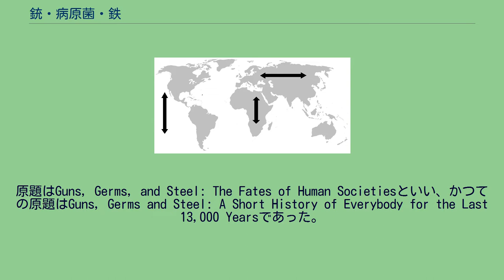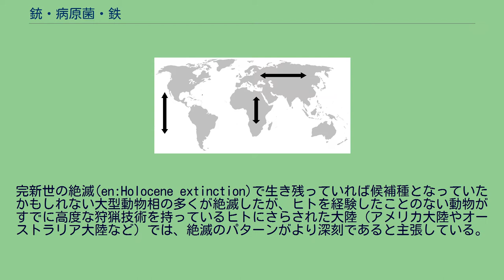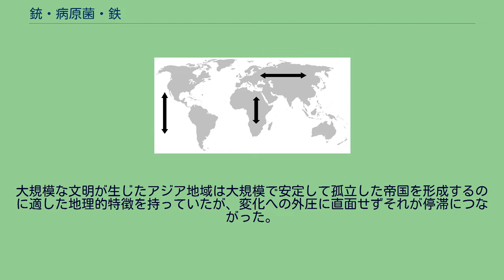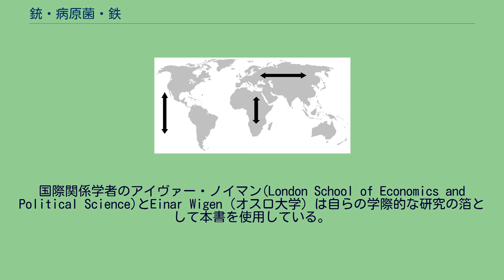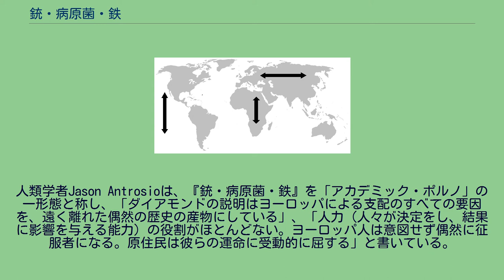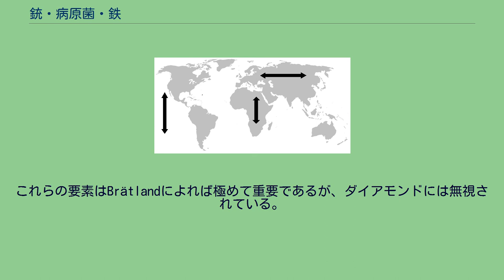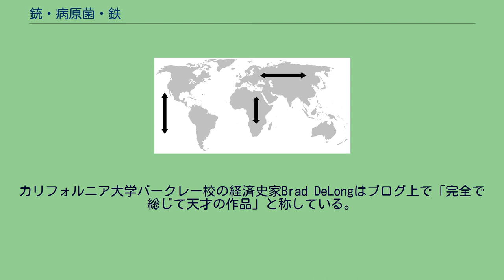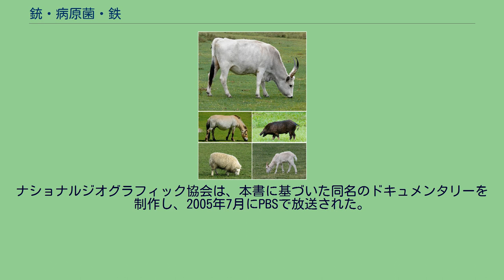銃・病原菌・鉄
『銃・病原菌・鉄』（じゅう・びょうげんきん・てつ）は、ジャレド・ダイアモンドによる1997年刊行の学際的なノンフィクション書籍。
原題はGuns, Germs, and Steel: The Fates of Human Societiesといい、かつての原題はGuns, Germs and Steel: A Short History of Everybody for the Last 13,000 Yearsであった。
草思社により2000年に刊行された翻訳にも「1万3000年にわたる人類史の謎」という副題が付けられている。
1998年にピューリッツァー賞（一般ノンフィクション部門）とアベンティス科学図書賞を受賞した。
この本に基づいたドキュメンタリーがナショナルジオグラフィック協会により制作され、2005年7月にPBSで放送された。
本書はユーラシアや北アフリカの文明がなぜ生き残り、他の文明を征服してきたのかについての説明を試みており、ユーラシアの覇権はユーラシアの知的、道徳的、または固有の遺伝的優位性に起因するものであるという考えに反論している。
ダイアモンドは、人間社会の間の権力と技術の差は主に環境の差異に起因しており、これが様々なポジティブフィードバックのループにより増幅されると主張している。
また、文化的あるいは遺伝的な差異がユーラシア人を有利にした場合（例えば、書記言語やユーラシア人の間での風土病に対する抵抗力の発達など）、そのような優位性は地理が社会や文化に影響を与えた（例えば、異なる文化間の商業や貿易を容易にするなど）ために生じたものであり、ユーラシア人のゲノムに生来あったものではないと主張している。
プロローグは、ダイアモンドとニューギニアの政治家ヤリとの会話で始まる。
会話は、ヤリの人々と200年間その地を支配してきたヨーロッパ人との間にある明らかな権力と技術の差、そのいずれもヨーロッパ人の遺伝的優位性によるものとは考えられない差に焦点をあてたものであった。
ヤリは発明品や製造品を意味する現地の言葉「カーゴ」を用いて、「あなたがた白人は、たくさんのものを発達させてニューギニアに持ち込んだが、私たちニューギニア人には自分たちのものといえるものがほとんどない。それはなぜだろうか？」と尋ねた。
ダイアモンドは同じ質問が他の場所にも当てはまると気づいた。
「ユーラシア大陸系の民族...が、世界の富と権力を支配している。」他の民族は植民地支配から脱却した今でも富と権力で遅れている。
さらに「白人の入植者によって殺戮され、征服され、あるいは絶滅させられている」。
他の大陸の人々（サブサハラアフリカ、アメリカ先住民、オーストラリア先住民、ニューギニア人や熱帯東南アジアの原住民）は、大部分が征服され、強制退去させられ、いくつかの極端なケース（アメリカ先住民、オーストラリア先住民、南アフリカの先住民コイサン）では、ユーラシア人やバントゥーのような農耕ベースの社会により大部分が絶滅させられた。
ダイアモンドは、これらの社会の技術的・免疫学的な優位性は最後の氷河期以後に農業が早くから生じたことに起因したと考えている。
この本のタイトルは、農耕をベースとした社会が他の地域の人々を征服し、時に数で圧倒的に劣るにもかかわらず支配を維持した手段に言及したものである。
優れた武器は即時的な軍事的優位を提供した（銃）、ユーラシアの病気は免疫を持たない地域の人々を弱らせ、減少させ、支配を維持することを容易にした（病原菌）、耐久性のある輸送手段（鉄）は帝国主義を可能にした。
ダイアモンドは、安定した農耕社会の初期の発展に有利な地理的、気候的、環境的特徴が、最終的には農耕動物に特有の病気に対する免疫をもたらし、他者を支配することができる強力で組織化された国家の発展につながったと主張している。
ダイアモンドは、ユーラシアの文明は巧妙さの産物ではなく、機会と必要の産物であると主張している。
つまり、文明は優れた知性から生まれたものではなく、ある前提条件により可能となった発展の連鎖の結果である。
文明への第1歩は、遊牧的な狩猟採集から、根づいた農耕社会への移行である。
この移行にはいくつかの条件が必要である。
その条件は貯蔵に耐えうる高炭水化物の植物へのアクセス、貯蔵を可能にするのに十分乾燥した気候、そして家畜化するのに十分従順で、飼育下でも生き延びるのに十分な能力がある動物へ...